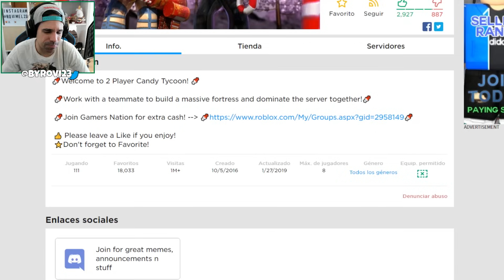1.000.000 de CARAMELOS CHALLENGE en ROBLOX | Rovi23 Roblox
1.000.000 de CARAMELOS CHALLENGE en ROBLOX | Rovi23 Roblox

En este nuevo video de roblox en español vamos a hacer un nuevo reto en un tycoon y es conseguir 1 millon de caramelos